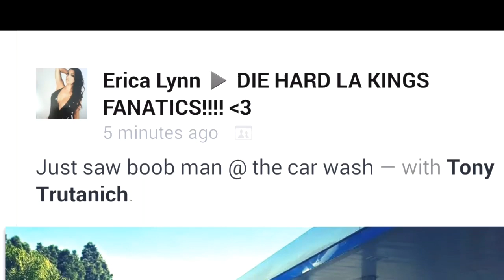Boob-man shares cool moments kyle Clifford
LA Kings Boob-man shares some of his coolest moments, Boobman shows his favorite Kyle Clifford hits, Dustin Brown hit etc. Los Angeles Kings are his team.